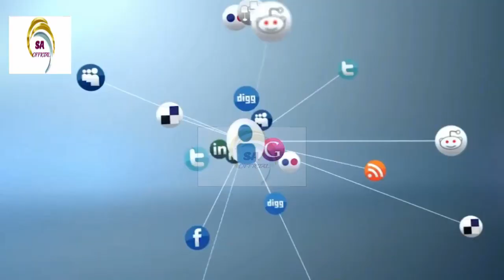What is the purpose of animal creation in Urdu